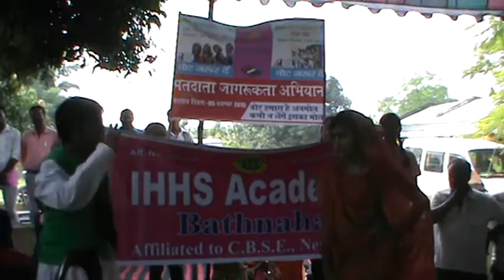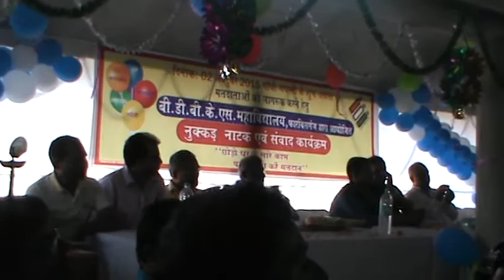'Matdaan' Nukkad Natak performed by IHHS Academy, Bathnaha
'Matdaan' Nukkad Natak performed by the student of the IHHS Academy, Bathnaha at Forbesganj on the occasion of Gandhi Jayanti.